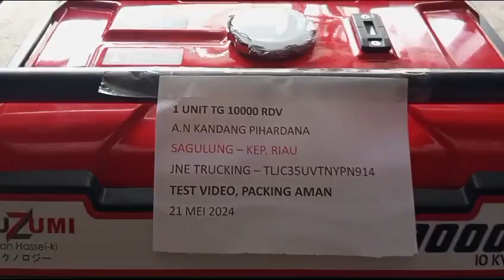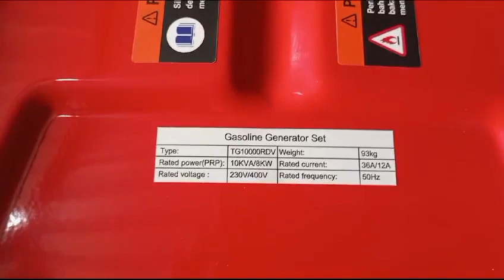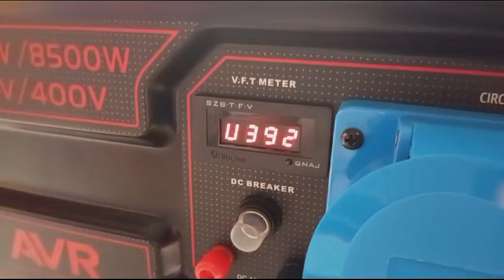Genset 10 KVA 3 phase Tsuzumi TG 10000 RDV japan technology